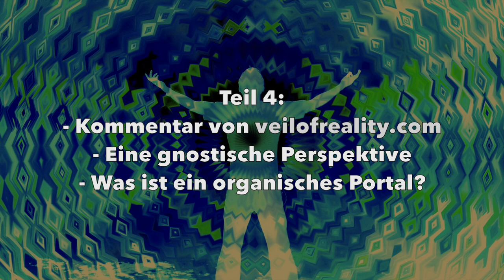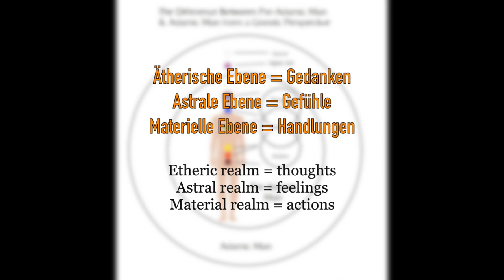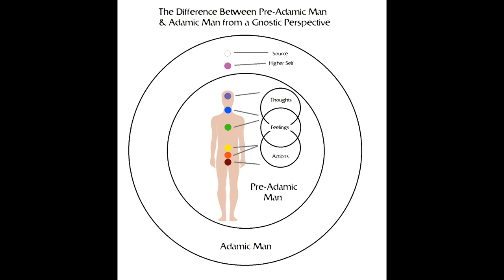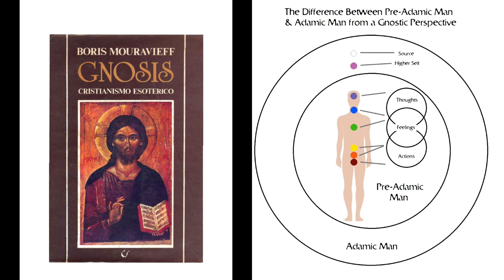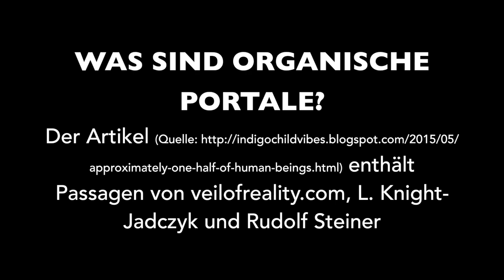Organische Portale (Teil 4)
Hinweis: der Sprecher ist nicht der Autor. In Teil 4: Der abschliessende Kommentar von veilofreality.com, der Artikel "Gnostische Perspektive", und: "Was ist ein Organisches Portal?". Evtl. gibt es auch noch Teil 5, mit dem Werk von Mouravieff.